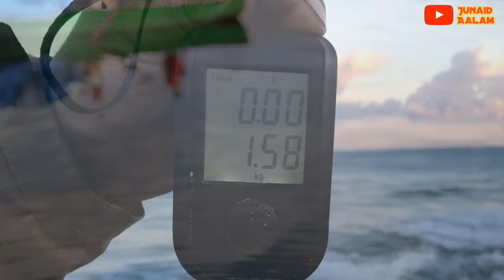मछली के पेट से क्या निकला ? A Fisherman Caught Fish And Get Surprised 😯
pyare dosto ajki is video me hum apko batayege ek fisherman yani machware ka waqia ki jab usne fish pakdi to kya hua kaise Allah ne apna karishma dikhaya aur fish ke andar se usko kya kuch mila mukammal tafseelat apko denge so hamari ajki is video ko akhir tak zarur dekhein aur share bhi karein to chaliye video dekhte hain